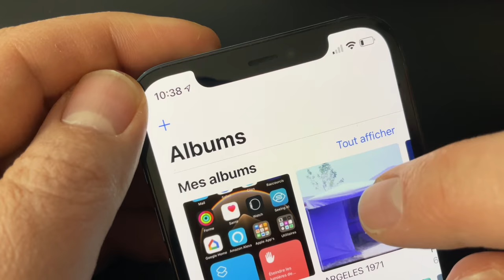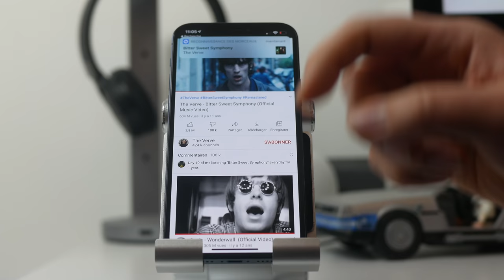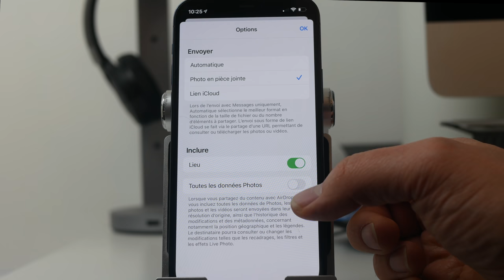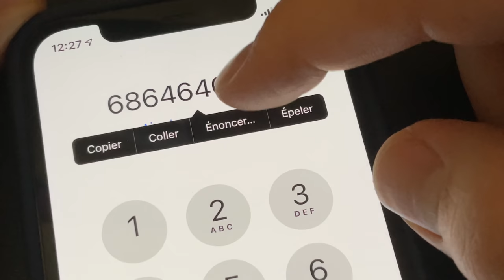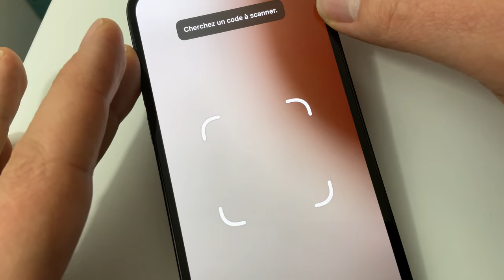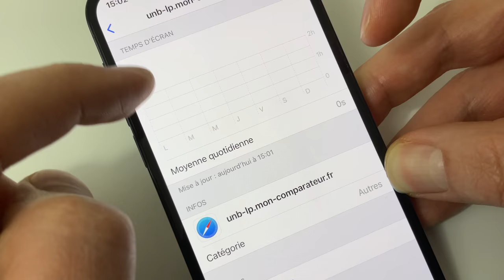10 astuces iOS pour iPhone Quelques astuces pour iOS 14 mais pas que ..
Dans cette vidéo quelques astuces iOS  pour iPhone :

- Partager facilement votre compte twitter en créant un QR code.
- Trouver une musique qui passe sur Youtube
- Couper le micro sur une page web
- Cacher les informations de lei sur une photo.
- Supprimer un chiffre dans un numéro de téléphone.
- Comment masquer les notifications de l'application RACCOURCIS.
Etc...